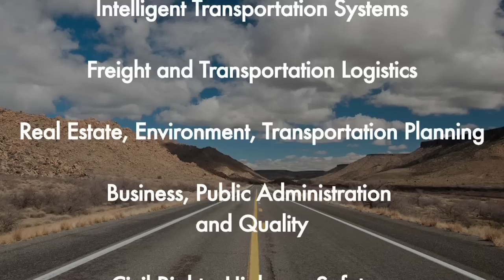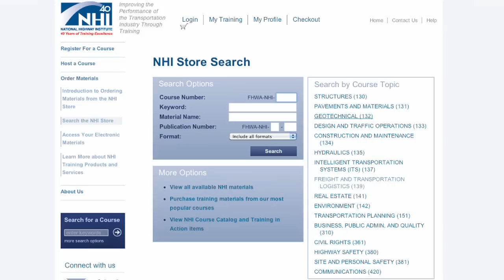National Highway Institute: An Introduction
The FHWA National Highway Institute (NHI) provides high-quality training to the transportation industry through in-person sessions, Web conferences, and online self-paced modules.  Our courses are developed and taught by subject matter experts with extensive experience, and training materials cover a wide variety of topics, including highway safety, geotechnical, pavements, freight, and many more.

Learn more about scheduling an NHI training session in your local area or enrolling in an online course on the NHI Web

[Closed Captioned]